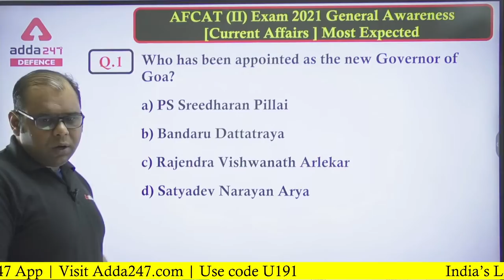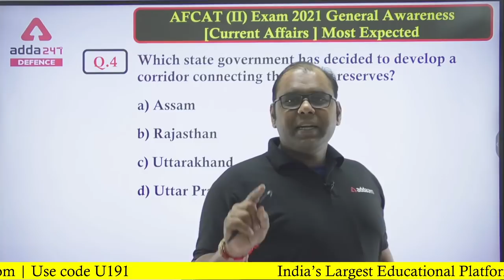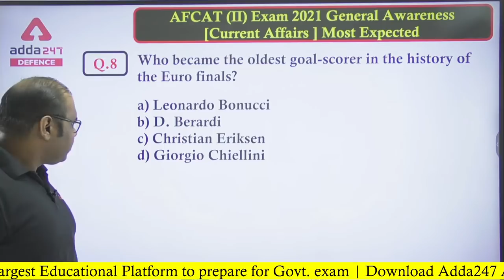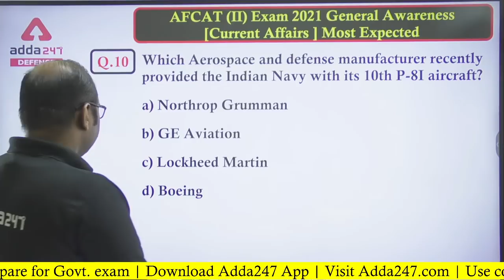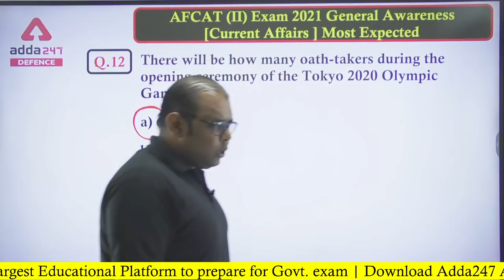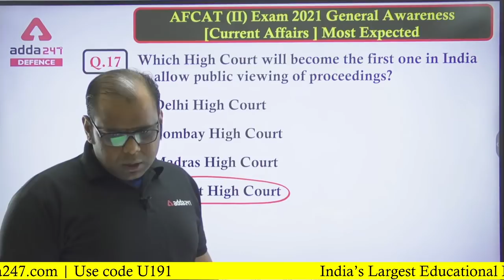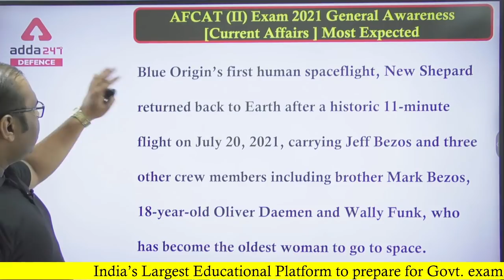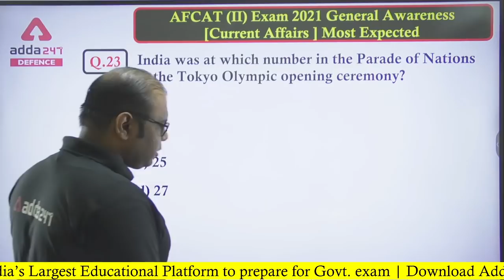AFCAT 2 2021 | REVISION SERIES | 500+ MOST EXPECTED GK QUESTIONS | AFCAT GK #3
More Offer For You
Auspicious August
Important Links: -
Defence Adda247 Live Classes Schedule: -
9:00 AM -   MISSSION CAPF (AC) - 2021| English
10:00 AM - MISSSION CAPF (AC) - 2021PREPARATION | General Awareness
11:00 AM - MISSSION CAPF (AC) - 2021 | Reasoning
12:00 PM - MISSSION CAPF (AC) - 2021| Maths
2:00 PM – SSB Preparation
4:00 PM - RAFALE BATCH - AFCAT II 2021| English
5:00 PM - RAFALE BATCH - AFCAT II 2021| Reasoning
6:00 PM - RAFALE BATCH - AFCAT II 2021| Science
7:00 PM - RAFALE BATCH - AFCAT II 2021| General Awareness
8:00 PM - RAFALE BATCH - AFCAT II 2021 | Maths